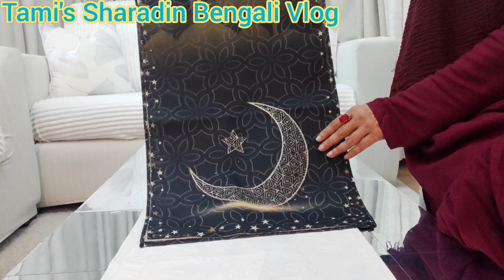জেন্ত ইলিশ মাছ কেটে রান্না করেছি দুপুরের জন্য! সেই সাথে দেখিয়ে দিলাম ঈদ কালেকশন আর কোথা থেকে,,,